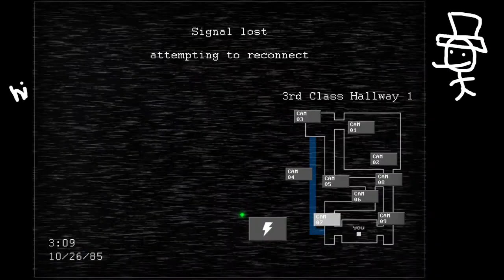my attempt at beating Night 5 of Jolly 2